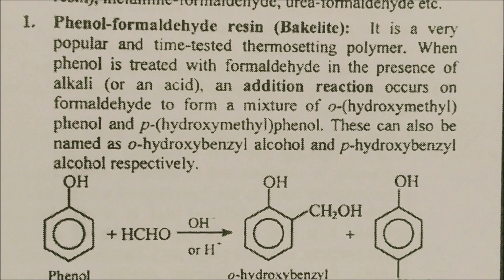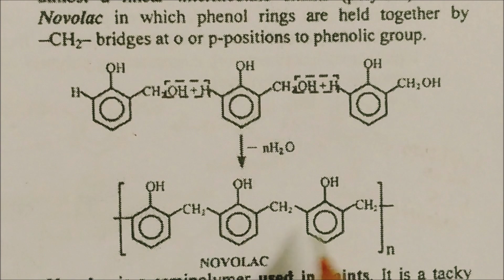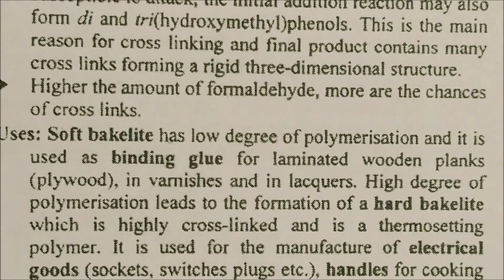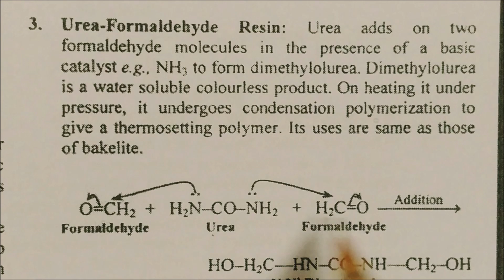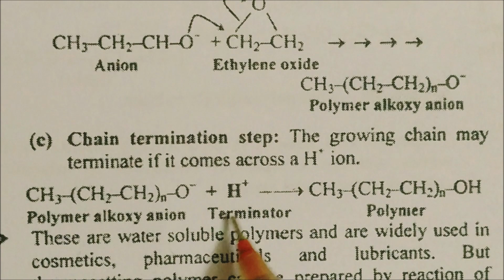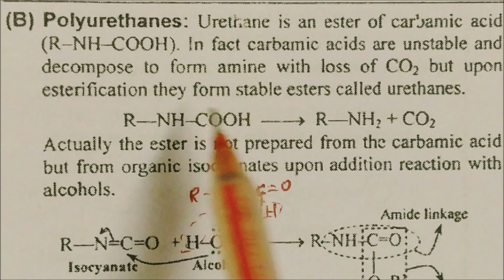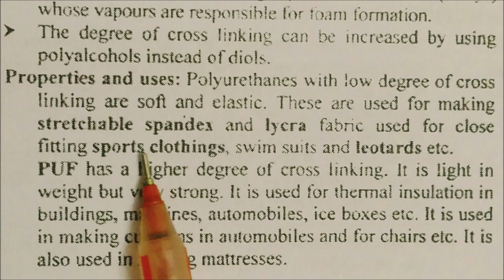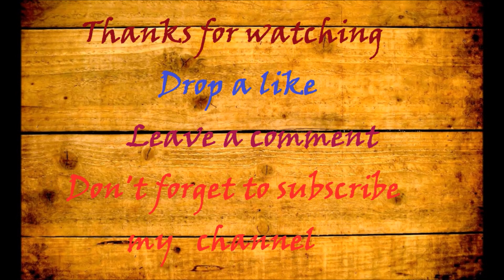Polymer series : Bakelite and melamine LN -11 CLASS XII CHEMISTRY